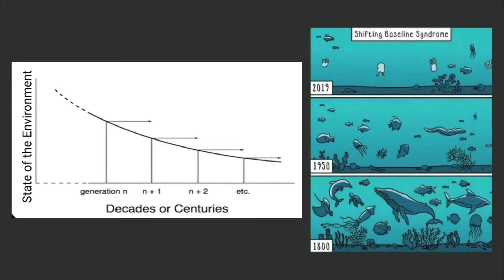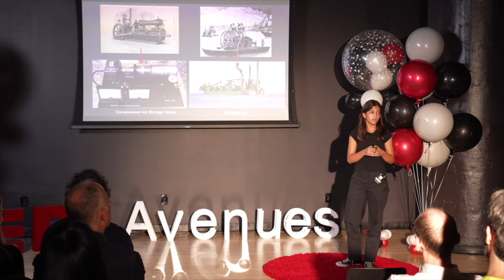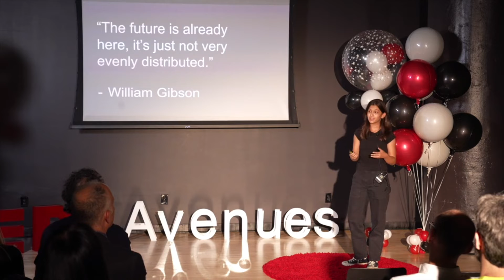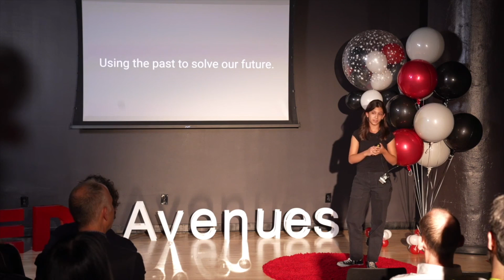Adapting old tech for a sustainable future | Sophia Lande | TEDxAvenuesWorldSchool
Due to a phenomenon known as "shifting baselines syndrome," humans cannot fully comprehend the extremity of environmental decline. This contributes to a growing feeling of inaction surrounding the climate crisis. How, then, can we truly move into a more sustainable future? A potential answer--start considering the wealth of inventions that exist in disregarded sources, such as the past and speculative fiction. Sophia Lande is a sophomore at Avenues: The World School in New York City. As an aspiring environmental scientist, Sophia conducts research investigating the impacts of human activity on natural ecosystems and is interested in exploring the different ways we perceive and can help combat climate change. In her free time, she plays clarinet in an orchestra and loves to travel. This talk was given at a TEDx event using the TED conference format but independently organized by a local community.